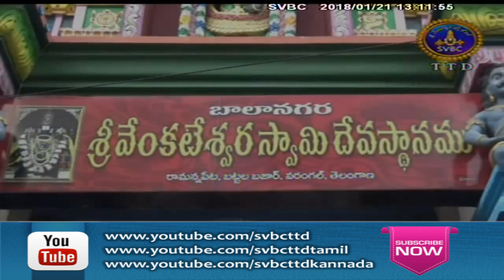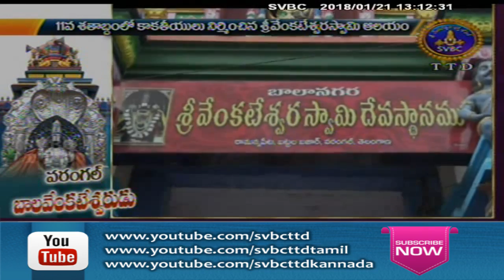Adhyatmika Viseshalu |1 Pm | 21-01-18 | SVBC TTD